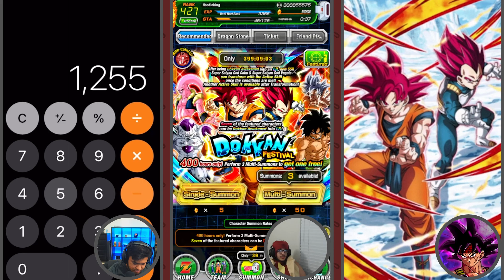Global Dokkan Battle 7th Year Anniversary Trio LR Summons!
In this video, DeathSlyr joins me and Hoodie in summoning for the Brand NEW 7th Year Anniversary LR's in Dragon Ball Z: Dokkan Battle!

Follow Them!